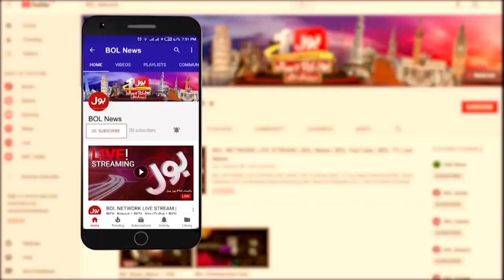Imran Khan Hamla Case | Mulzim Naveed Ko Qatal karnay Ki Sazish? | Omer Sarfaraz Cheema Revelations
Imran Khan Hamla Case | Mulzim Naveed Ko Qatal karnay Ki Sazish? | Omer Sarfaraz Cheema Revelations | Breaking News